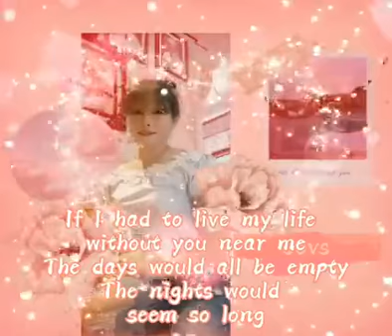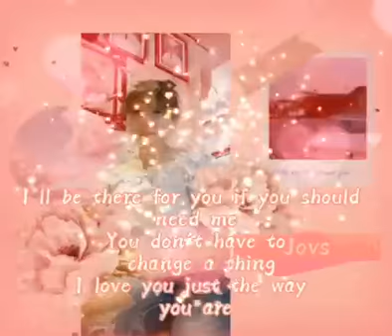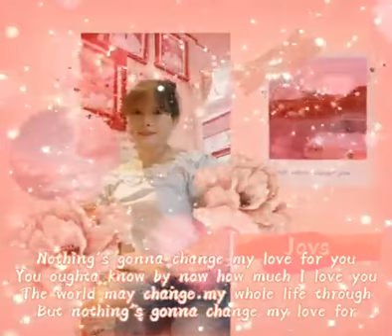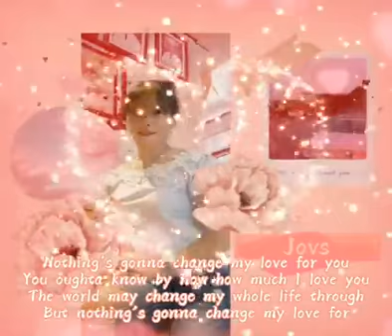Nothing's Gonna Change My Love For You